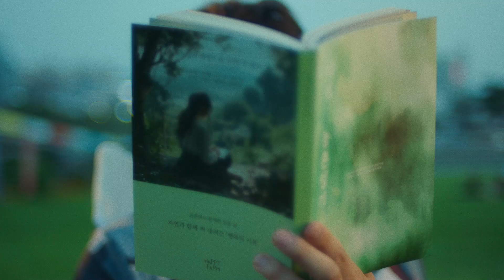우리의 일상을 키우는 공익직불제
우리 논이 키워낸 든든한 한끼,
정직함이 피워낸 푸르른 런웨이.

오늘도 농촌은 농촌이 해야할 일을 합니다.